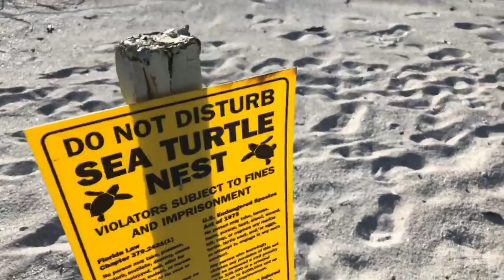Robb's Monday Morning Beach Walk in North Naples, FL 06.04.18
Join Robb Stan for his Monday morning beach walk and chat with Roy Haase at Delnor-Wiggins Pass State Park in North Naples, FL. Recorded LIVE on Facebook, June 4, 2018.